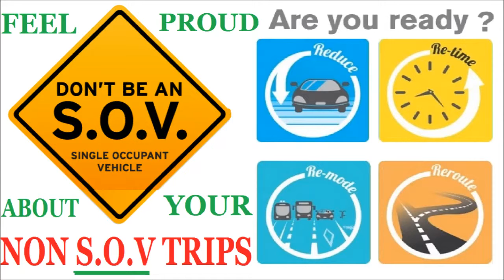Mr. Kishan says a strong NO to SOV Single Occupancy Vehicles